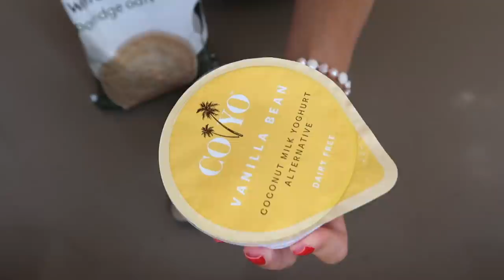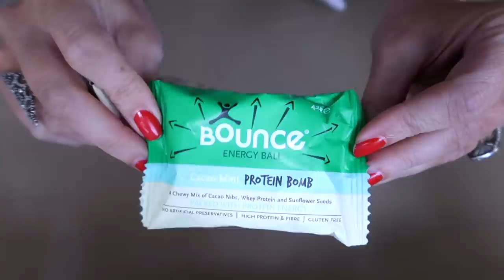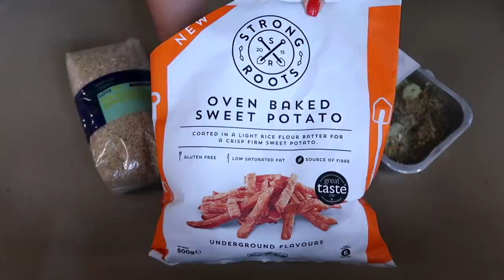HOW I LOST WEIGHT & KEPT IT OFF | WHAT I EAT IN A DAY | Fitness & Dieting | Sophie Shohet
HOW TO LOSE WEIGHT AND KEEP IT OFF, SUSTAIN WEIGHT LOSS & WHY YOU AREN’T LOOSING WEIGHT + WHAT I EAT IN A DAY & WHAT I EAT IN A WEEK | I get a huge amount of questions on this topic from those of you wanting information on the lifestyle change I went through last year – how I sustained the weight loss and yet still eat cake ☺ It was surprisingly easy and I lost 1st5lbs in 3 months – taking me from a UK size 12 to a UK 8. The key thing is that this isn’t a ‘diet’, diets and dieting are short-term and generally miserable quick weight loss, but they aren’t sustainable and aren’t always very healthy either! I share with you my meal plan and what I eat on a regular basis.
One point I briefly want to cover; some of you may have seen my eating disorder video and wonder if there is any link back to that illness in what I’ve been doing. Anorexia can be a serious mental illness and is usually rooted in feelings of depression. I suffered with anorexic tendencies for almost 8 years but have been fully recovered since 2010. There is a certain state of mind that you feel when anorexic and this is not a mindset I have experienced for many years. Certainly my decision to shed the weight I’d gained and cleanup my diet and fitness was a choice taken in sound and healthy mind.
Without wishing to lecture, I should mention that it is key if you’ve ever experienced an eating disorder, that you remain mindful and don’t let a new eating routine slip you back into old habits.